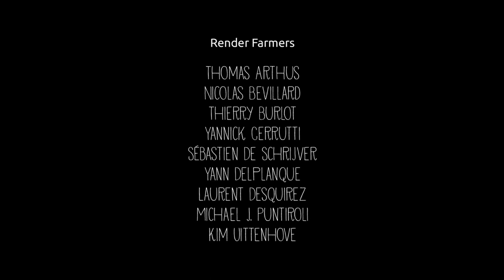Fetch - New Score by Sam Gallaway - Submission for the Composers Choice Contest